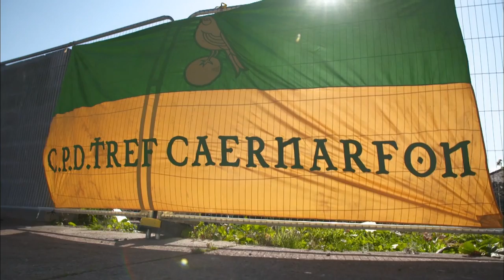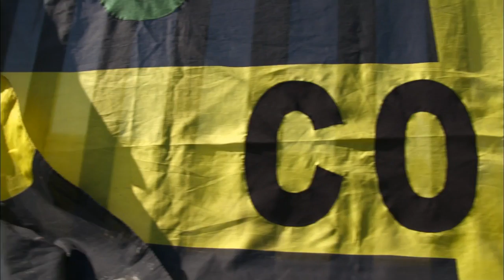Bwyd Epic Chris | Cofibanos Caneris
Bwyd Epic Chris